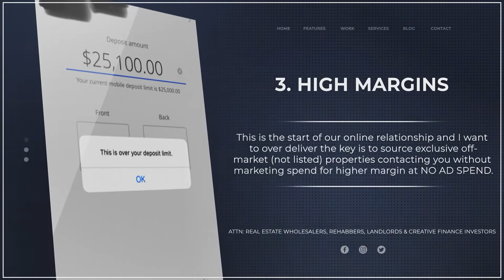Inbound vs Outbound Lead Generation for Real Estate Investors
In this video we discuss the difference between inbound lead generation  and outbound lead generation for real estate investors.

Are you an active real estate wholesaler, rehabber, landlord or creative finance investor looking to double deal flow and increase margins?

No Ad Spend? No Problem! Access Our REI Toolkit

7 Steps To Become a Real Estate Investor In Any market FREE PDF

Join Our Free FB Group Community of Real Estate Wealth Builders

Tools and resources alone will not really build a business but can definitely make it easier for you!

Here are a few of the Key Tools I have used in my business that can help you get started or improve in your current real estate investing business. Enjoy!

Apply for the Motivated Seller Leads Academy - This is an online group coaching program and course so you can set your own Inbound Lead Generation Systems

Apply for the REI Profits Fast Track Mentorship - The entire $100k Per Month Blueprint + 5 Month 1 on 1 Mentorship with LIFETIME Group Coaching and Course Revision Access … with 100% Risk Free Guarantees